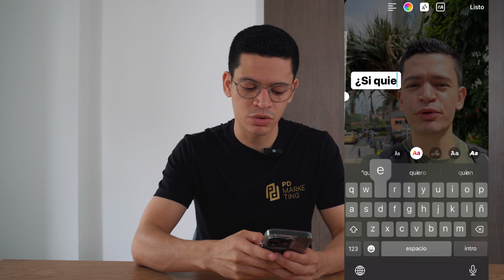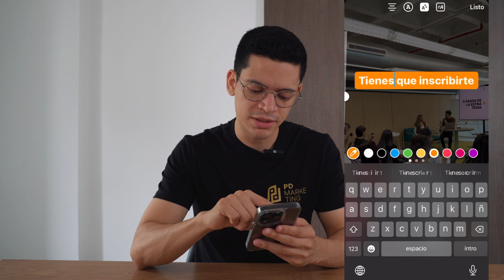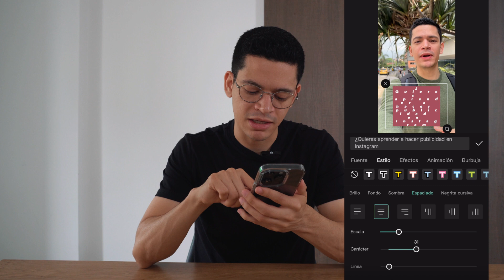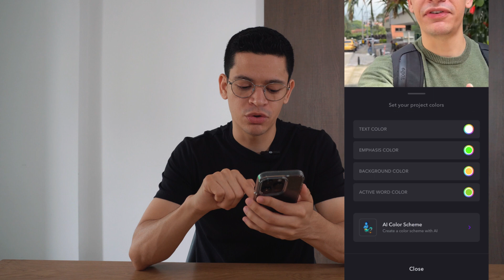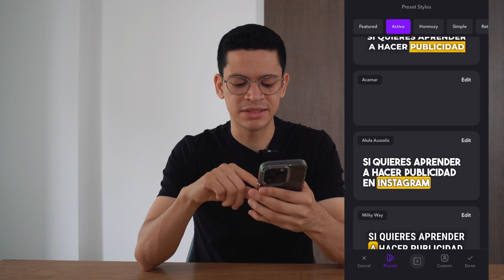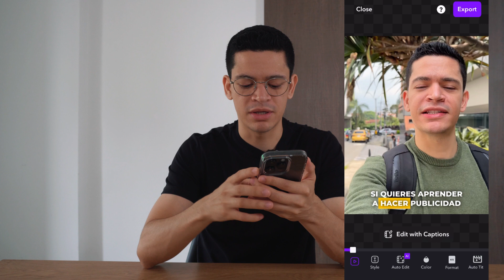SUBTÍTULOS ANIMADOS EN TUS VIDEOS FÁCIL Y RÁPIDO 💪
Aumenta las vistas de tus videos agregando subtítulos IMPACTANTES que animen a tus seguidores a quedarse hasta el final 😎

En este video te enseño 3 maneras de agregar subtítulos, empezando por la más sencilla y manual hasta la más avanzada usando aplicaciones gratis o pagas.